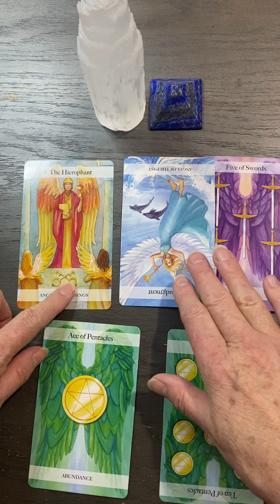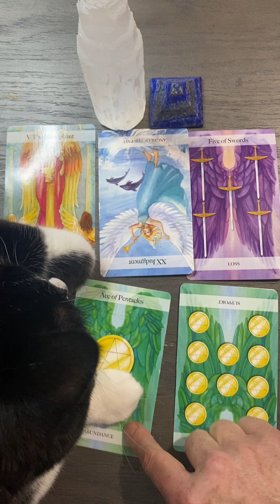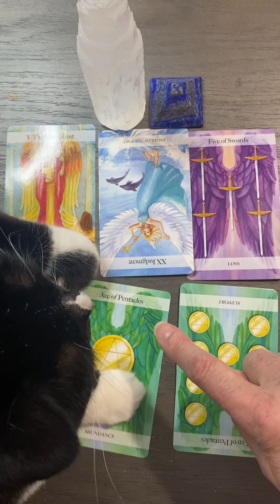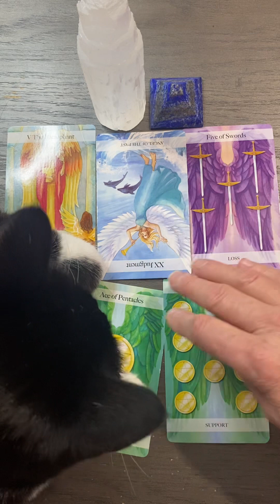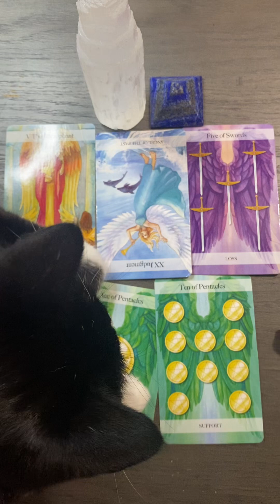Dec 19 Call In Your Angels and Higher Self For Support